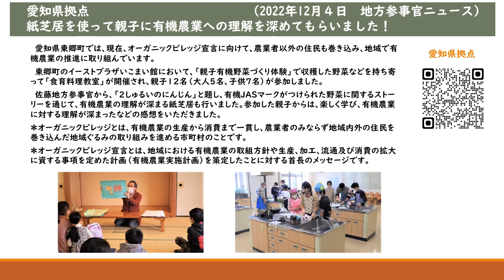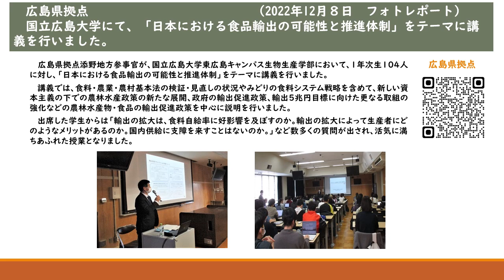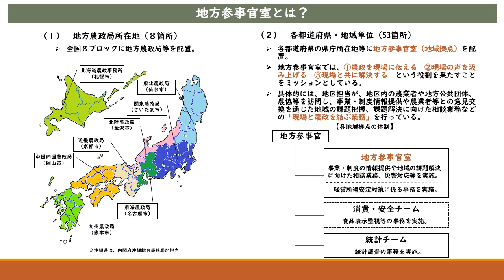地方参事官室の取組（令和5年1月）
農林水産省では、全国の地域拠点に、農政を伝え、現場の声を汲み上げ、ともに解決する地方参事官を配置しています。
農業者・消費者・行政関係者の皆様からの、農政に関するご相談、事業や制度へのご質問などを受け付けるとともに、現場の取組を取材し、それらの対応の一部を地域拠点のフォトレポートなどで公表していますのでご紹介します。

・札幌地域拠点　親子でまなぶセミナー「知って！作って！食べて！ ～未利用資源ってなに？～」を開催し、エゾシカ肉や規格外野菜などの未利用資源の現状と積極的な活用をPR
・愛知県拠点　紙芝居を使って親子に有機農業への理解を深めてもらいました！
・広島県拠点　国立広島大学にて、「日本における食品輸出の可能性と推進体制」をテーマに講義を行いました。
・香川県拠点　高松市農業委員会定例総会で女性農業委員登用の働きかけを行いました
・愛媛県拠点　林業と酒造業の異業種連携で新商品が完成！
【楽曲提供元】
FREE BGM DOVA-SYNDROME